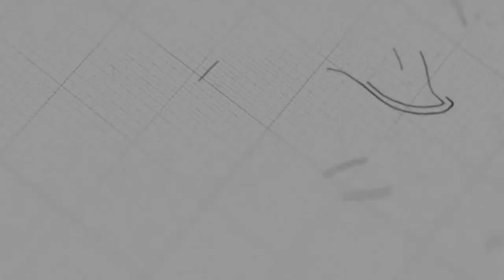Welcome New Year | Ps. Mara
Sermon on Sunday, January 03, 2021
3 o'clock English Service

@NLF Cambodia